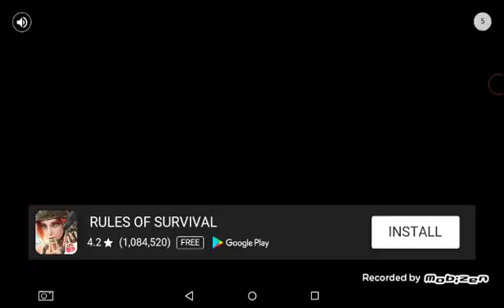Stealing Granny's house and escaping her legit in extreme mode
A some video